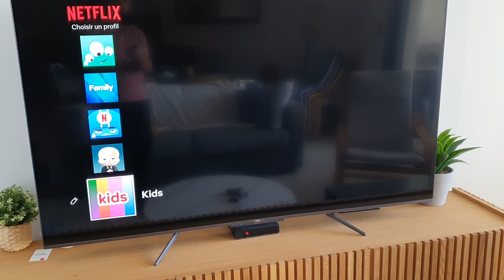Location Corse Porticcio - TV Agosta [TUTO]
Vous recherchez un endroit magnifique pour passer vos vacances en Corse ? Ne cherchez pas plus loin que Location Corse Porticcio ! Située dans la région de Porticcio, cette entreprise de location de vacances propose des hébergements de qualité supérieure dans un cadre naturel à couper le souffle.
Retrouvez vos appartement T2 et T3 pour une escapade romantique ou pour des vacances en famille sur lcp.immo ou

Location Corse Porticcio a l'hébergement parfait pour vous. Avec une large gamme de propriétés disponibles, vous êtes sûr de trouver celui qui convient le mieux à vos besoins.

Toutes les propriétés sont équipées de tout ce dont vous avez besoin pour vous sentir chez vous pendant votre séjour, y compris une cuisine entièrement équipée, une connexion Wi-Fi gratuite et une télévision à écran plat.

En plus de l'hébergement, Location Corse Porticcio propose également une gamme de services pour vous aider à planifier votre séjour en Corse, notamment des excursions guidées, des transferts depuis et vers l'aéroport et des conseils sur les activités locales.

Réservez dès maintenant votre séjour de rêve en Corse avec Location Corse Porticcio et découvrez tout ce que cette île magnifique a à offrir !